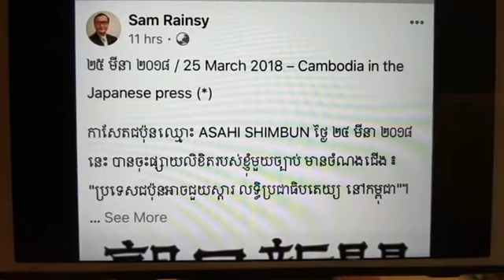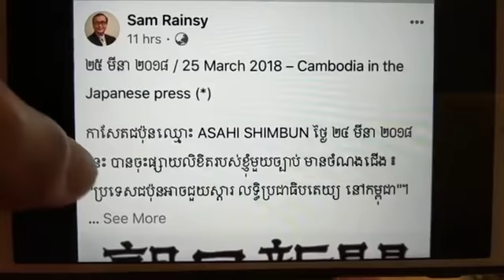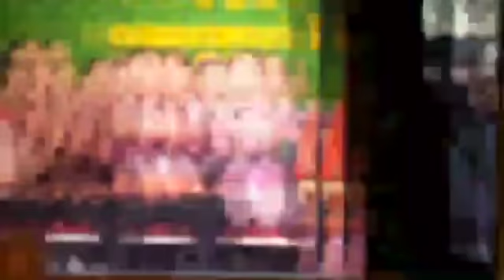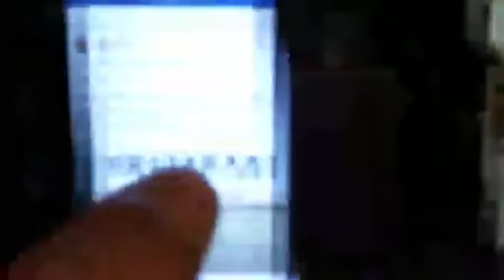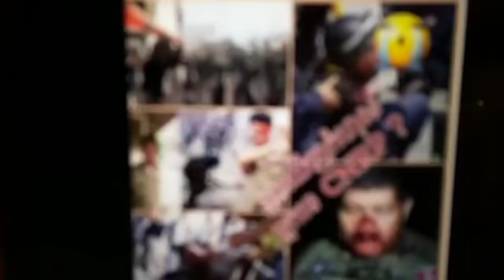Khan sovan - Guess What Sam Rainsy want, Khmer news today, Cambodia hot news, Breaking news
ˇThis video : Khan sovan - Guess What Sam Rainsy want, Khmer news today, Cambodia hot news, Breaking news